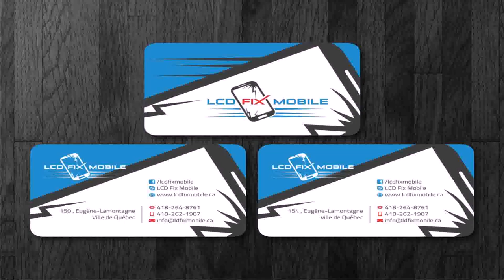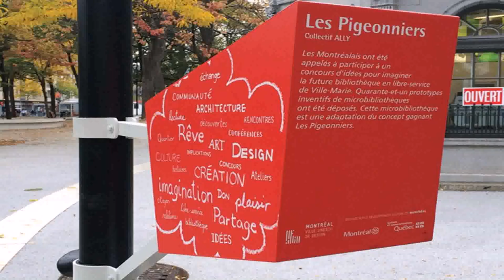Buy Car NY 5% DP